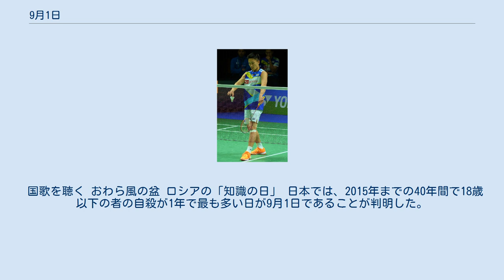9月1日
9月1日（くがつついたち）は、グレゴリオ暦で年始から244日目（閏年では245日目）にあたり、年末まではあと121日ある。
 天文学者カール・ハーディング、3番目の小惑星「ジュノー」を発見（1804年） 南北戦争、シャンティリーの戦い（1862年） 普仏戦争、セダンの戦い（1870年）。
ナポレオン3世が捕虜となる 文芸雑誌『青鞜』創刊（1911年）。
 リョコウバト絶滅（1914年）。
18世紀には北米に50億羽が生息していた 関東大震災（1923年）。
死者10-15万人。
朝鮮人が暴徒化したというデマが流され（右画像）、朝鮮人への暴行も横行した。
 宝塚歌劇団、日本初のレヴュー『モン・パリ』上演（1927年）。
画像は1928年のもの ドイツがポーランドに侵攻（1939年）、第二次世界大戦勃発 日本で初めて民間放送の第一声を発した中部日本放送（ラジオ事業は現在のCBCラジオ）の開局当時の社屋（1951年） エリトリア独立戦争勃発（1961年） 探査機パイオニア11号（1979年）、土星に最接近。
画像はイメージ画 9日、釈明するソ連のニコライ・オガルコフ元帥 宗谷岬の慰霊碑 大韓航空機撃墜事件（1983年） 農学者・教育者、新渡戸稲造(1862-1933)誕生 大韓民国第16代大統領、盧武鉉(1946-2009) バドミントン選手、桃田賢斗(1994-)誕生。
 鎌倉幕府第4代将軍、藤原頼経(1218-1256)没 フランス王「太陽王」ルイ14世(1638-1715) 連歌師、宗祇(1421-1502)没 画家竹久夢二(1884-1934)没。
画像は『黒船屋』 探検家ジャック・カルティエ(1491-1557)没。
カナダの名付け親 神学者・数学者・物理学者、マラン・メルセンヌ(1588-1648)没。
音響学の父とも呼ばれる 物理学者ルイ・アルヴァレ(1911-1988) 劇作家ジュゼッペ・ジャコーザ(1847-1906) 作曲家サミュエル・コールリッジ＝テイラー(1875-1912) 建築家エーロ・サーリネン(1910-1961)没。
左画像は「ゲートウェイ・アーチ」、右は「JFK空港」 政治家、井上馨(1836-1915) ナチス・ドイツの軍需大臣、建築家アルベルト・シュペーア(左; 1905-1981)没 ポーランドの政治家ヴワディスワフ・ゴムウカ(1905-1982)没 関東大震災(1923)。
画像は京橋の第一相互ビルヂング屋上より見た日本橋および神田方面 ウズベキスタンの位置 子供たち ウズベキスタンの独立記念日（1991年独立）。
 国歌を聴く おわら風の盆 ロシアの「知識の日」 日本では、2015年までの40年間で18歳以下の者の自殺が1年で最も多い日が9月1日であることが判明した。